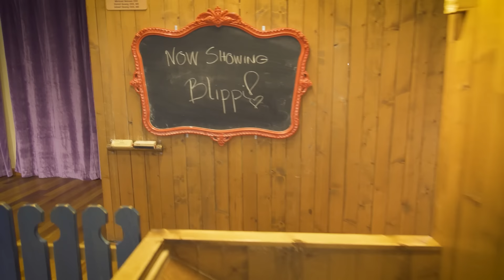Aprenda Cores na Piscina de Bolinhas | +Vídeos Educativos para Crianças | As Aventuras de Blippi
Deslize o slide para baixo e aprenda cores e formas com Blippi.

0:00 Aprenda Cores na Piscina de Bolinhas
7:26 Aprenda com Blippi no Museu Infantil
21:15 Blippi Visita um Museu de Ciências